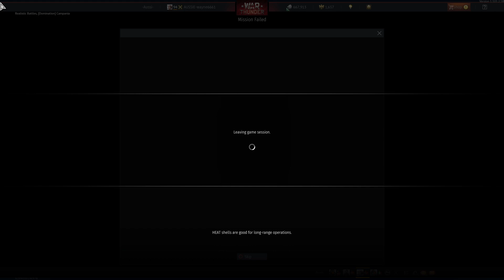War Thunder MAUS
The squad took a the old boys out  and must say did well, GRUG, SKY, & Sideways